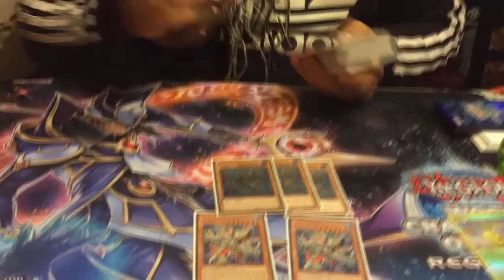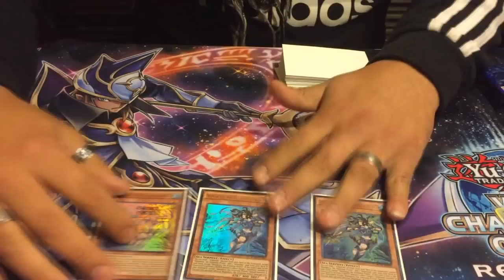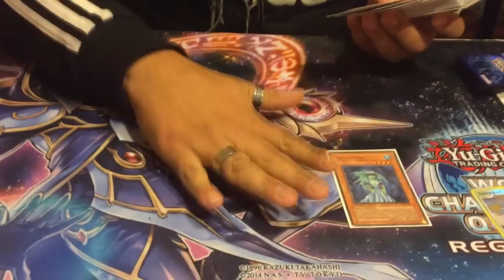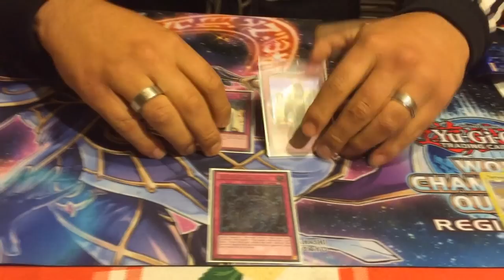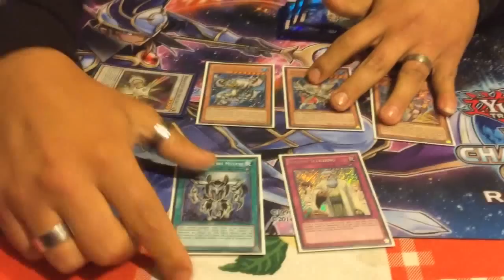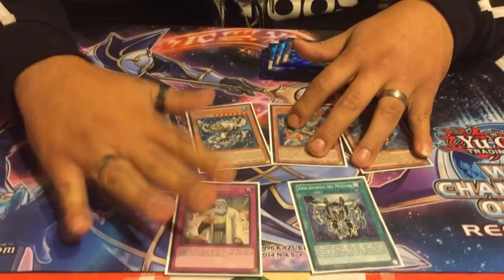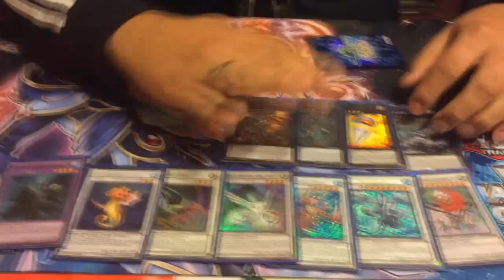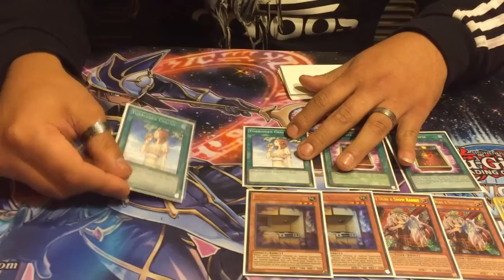Deck Profile - Mermail Atlantean Deck November 2016 1° Place Marck Caceres Regional Chile(Latin YGO)